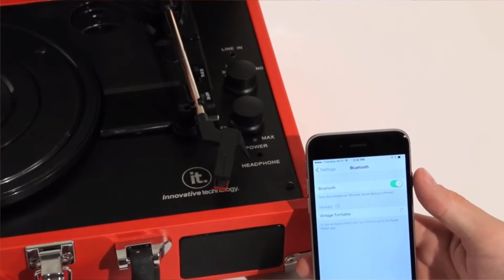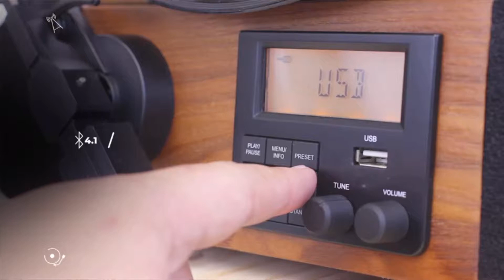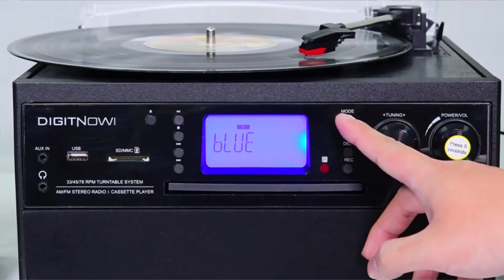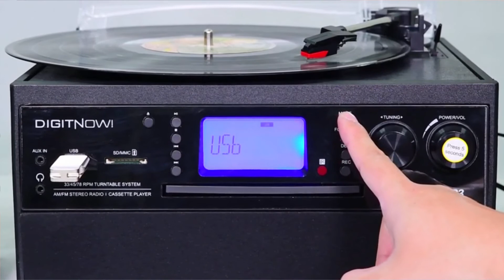AMAZING TOOLS ON AMAZON 2020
Wrcibo Record Player, Vintage Turntable 3-Speed Belt Drive Vinyl Player LP Record Player with Built-in Stereo Speaker, Aux-in, Headphone Jack, and RCA Output, Natural Wood
DIGITNOW Bluetooth Record Player Turntable with Stereo Speaker, LP Vinyl to MP3 Converter with CD, Cassette, Radio, Aux in and USB / SD Encoding, Remote Control, Audio Music Player Built in Amplifier
DIGITNOW Bluetooth Record Player with Stereo Speakers, Turntable for Vinyl to MP3 with Cassette Play, AM/FM Radio, Remote Control, USB/SD Encoding, 3.5mm Music Output Jack
Crosley CR8009A-SEA Discovery Vintage Bluetooth 3-Speed Belt-Driven Suitcase Turntable, Seafoam
Fuse Vert Vertical Vinyl Record Player with Bluetooth, FM Radio, Alarm - Handcrafted Ashtree Wood